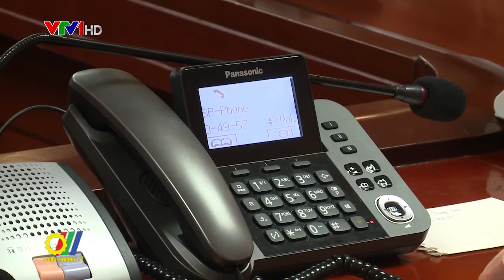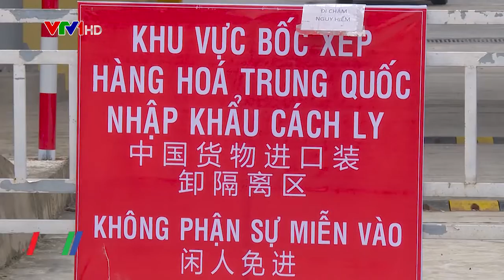Tân Thanh – Pò Chài khôi phục thời gian thông quan từ ngày 01/05/2020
Thực hiện kết quả cuộc điện đàm giữa Bộ trưởng Bộ Công Thương Việt Nam Trần Tuấn Anh và Tổng Cục trưởng Hải quan Trung Quốc, cơ quan chức năng tỉnh Quảng Tây – Trung Quốc đã ra Thông báo khôi phục lại thời gian thông quan tại cặp chợ biên giới Tân Thanh – Pò Chài…